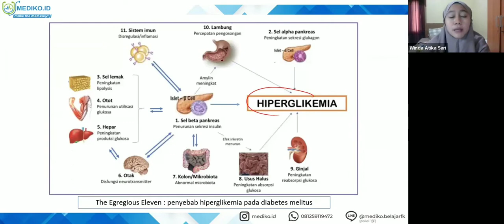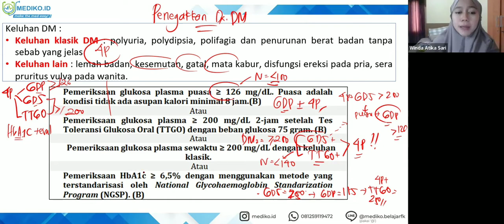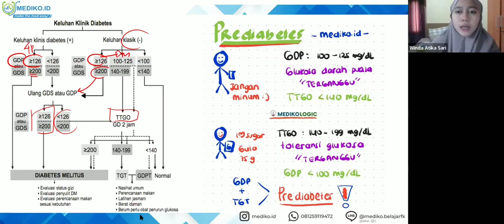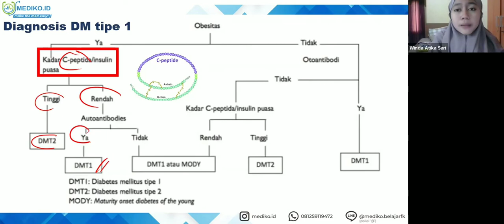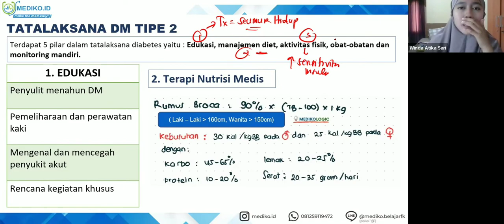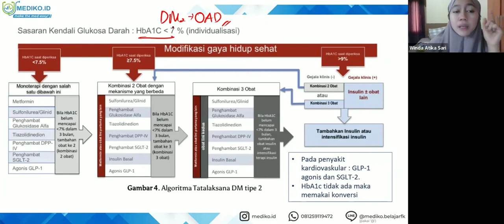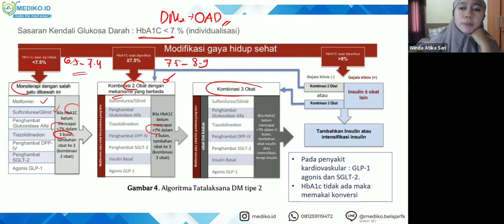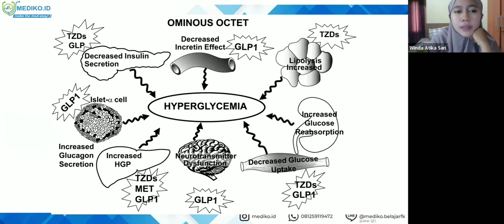#2 Bimbingan UKMPPD Endokrin - Materi Kedokteran dan Kesehatan